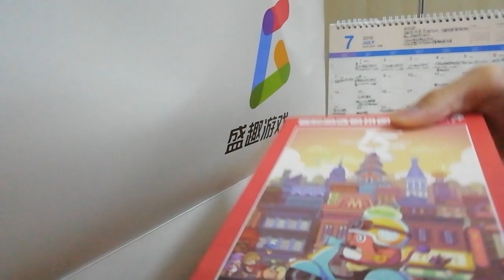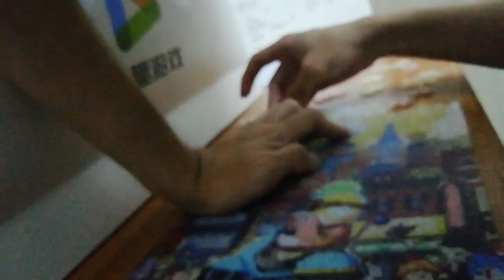【VLOG】手残试线下送的拼图